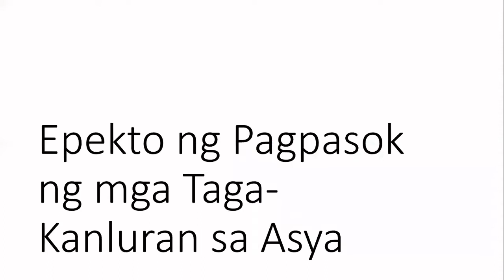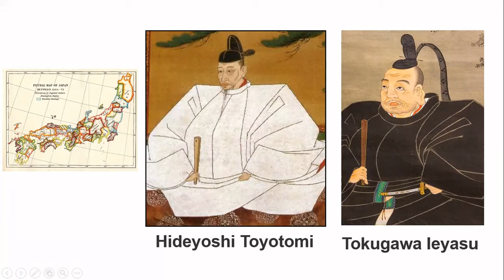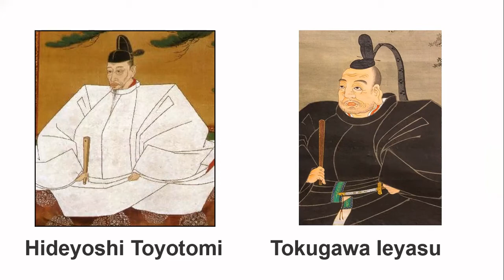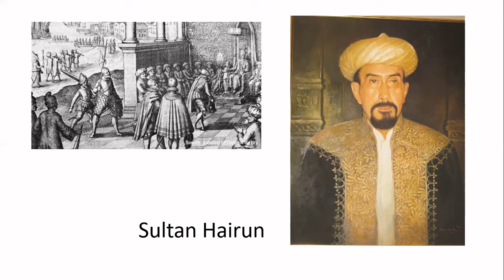Ikatlong Bahagi - Kolonyalismo at Imperyalismo sa Timog at Kanlurang Asya